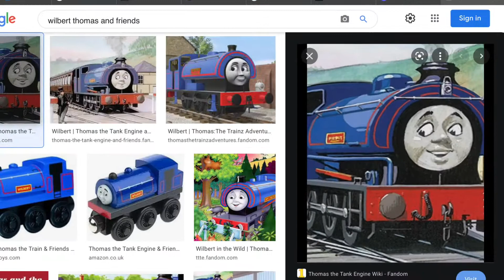Wilbert’s Whistle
Whistle by:
Brandon Polley.